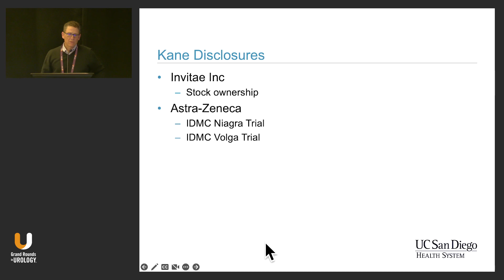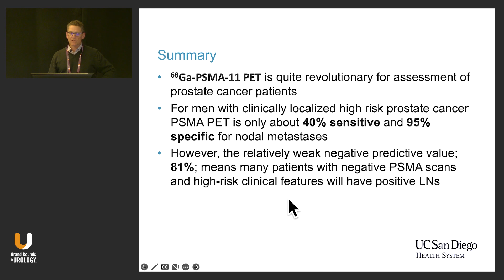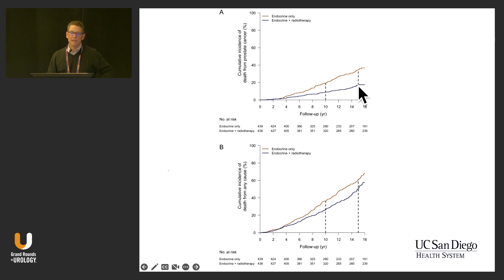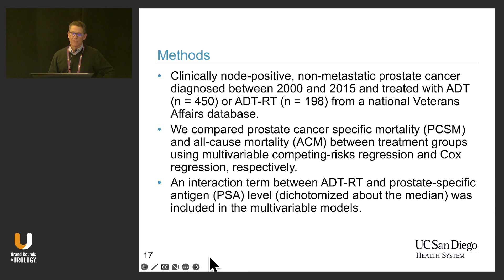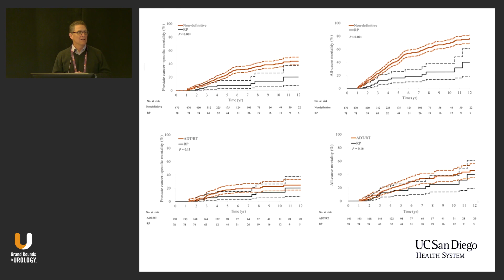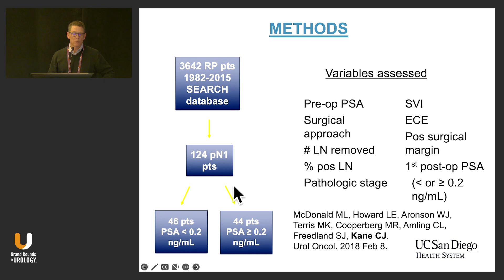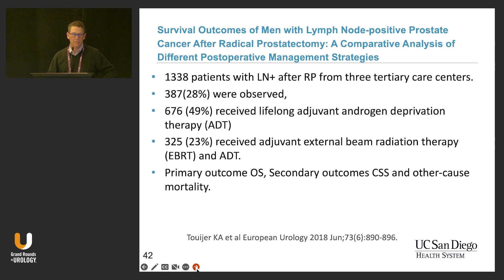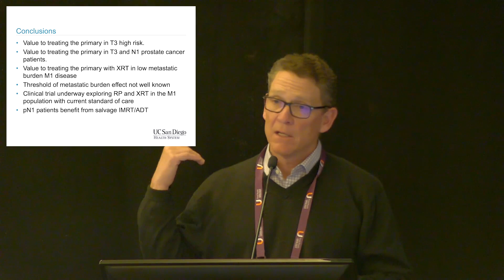Management of the Primary in Locally Advanced and Oligometastatic Disease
Christopher J. Kane, MD, FACS, discusses the data regarding managing the primary in locally advanced and oligometastatic prostate cancer.